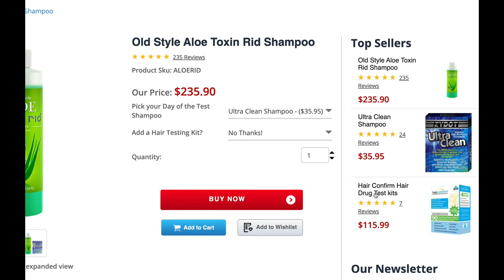What is the best detox shampoo for a hair follicle drug test??!